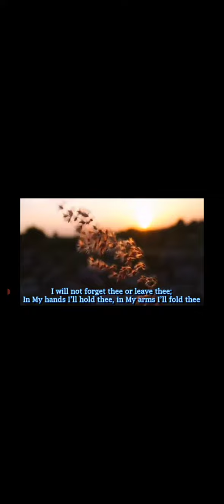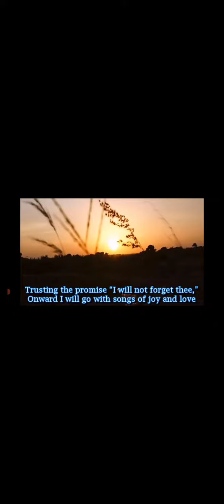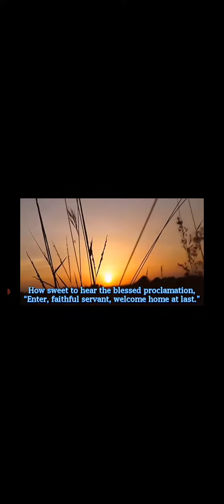I Will Not Forget You - Fri Jun 24th, 22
SINGING ENGLISH SONGS TO IMPROVE OUR ENGLISH PRONUNCIATION TO BE BETTER

NB: This song which is in Indonesian, translated as "Janji Yang Manis" in NKB 143 the Christian hymn, is my dead grandfather Samuel Isu's favourite Christian religious song or hymn.

These are our English course schedules per Wednesday June 22nd, 2022:
Monday
- At 03:00-04:15pm offline class in Hane village

Tuesday
- At 03:30-05:00pm offline class for FREE for Ebenhaezer Nifulinah church Oeue village Kuatnana sub district

Wednesday
- At 02:00-03:30pm offline at Tebes Kobelete church
- At 04:00-05:30pm offline for students at Enobesa Elementary School in Fautmetan
- At 06:30-08:00pm offline for brother Dede, sister Pya, brother Roy, brother Handi and brother Ken who live at Efata SoE church complex in Pastory House 1

Thursday
- At 05:00-06:15pm offline English learning for Sister Pretty & sister Meian in Nunumeu
- At 06:30-08:00pm in Oebesa behind of Pembina Play Group for second time for sister Du'a.

Friday
- At 01:00-02:30pm offline for Sister Felly in Benlutu

Saturday
- At 09:00-10:30am offline for FREE for everyone called "SELfF" at Puspenmas SoE
- AT 12:30-02:00pm offline for the students at Imanuel Postenu Church in Neke village Oenino sub district
- At 15:00-16:30pm offline for at least 30 students in PPA/CDC hall Nazareth Oeekam church East Amanuban sub district (IT WILL BE CONTINUED ON JULY)
- At 03:30-05:00pm offline class for FREE in Fatukopa village (UNTIL JUNE will be at 05:00-06:30 pm)
- At 05:00-06:30pm offline class for FREE in Fatukopa village (10th grade - adult, parents, ect)

Sunday
- At 01:00-02:30pm offline English learning for KM 7 and KM 5 SoE Tubuhue village West Amanuban sub district
- At 03:00-04:30pm offline for FREE for everyone called "EboCEL" in Ebenhaezer Oefau church Oinlasi village South Mollo sub district
-  At 05:15-06:45pm offline in Oepula Nifukani village
-  At 09:00-10:30pm ONLINE SPEAKING CLUB through Google meet

- AT FREE TIME - THE ONLINE FOR TOELF PREPARATION FOR BROTHER SEPRI ADONIS

*Monday - Friday at 08:00-11:00 am, it can be done for private and public schools, ect.

Abbreviation:
OEL = Oepula English Learning